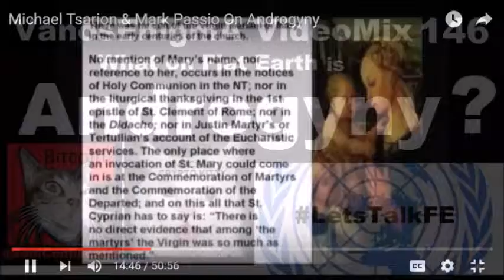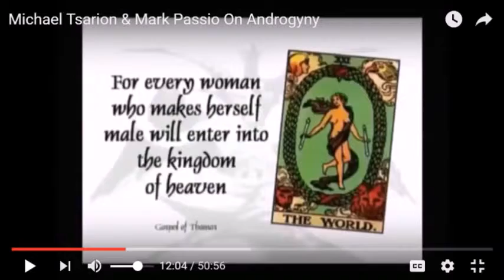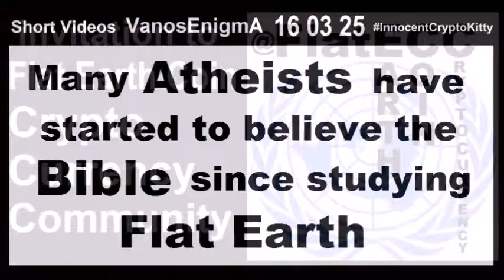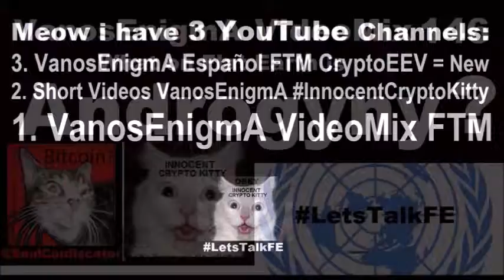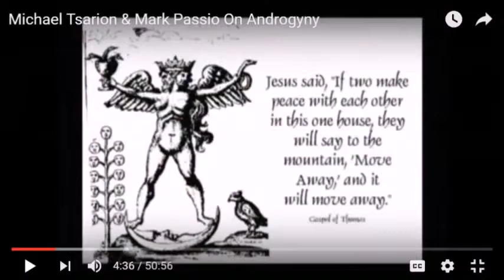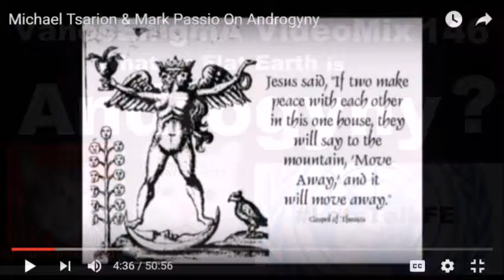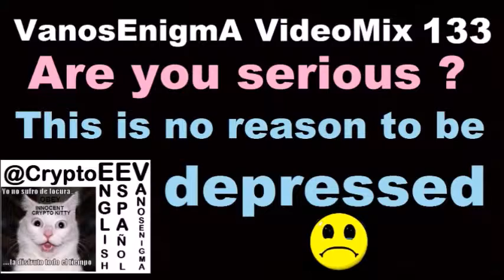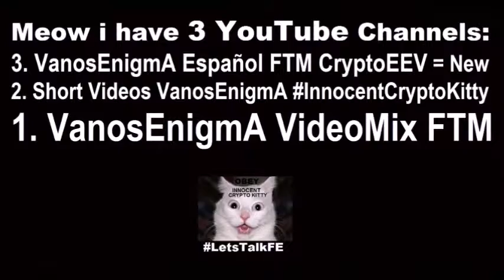V 146 Androgyny FTM MTF Trans Gender Identity Queer Gnosis Bible Flat Earth Bitcoin Liberty TRT Sex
Androgyny FTM MTF Trans Gender Identity Queer Gnosis Bible Flat Earth Bitcoin Liberty UniSex TRT Testosterone Humor PeeInPeace BathRoom Drama Not Funny Sex Health Trans Human Cat Hybrid ChristianAnarchism Bodybuilding Psychology Depression LGBTQ SlideShow CreativeCommons - What on Flat Earth is Androgyny? invitation to Community of Single People